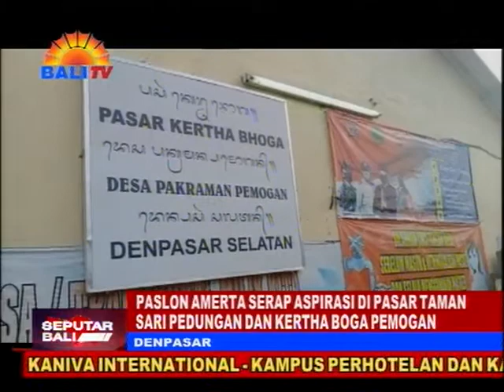PASLON AMERTA SERAP ASPIRASI DI PASAR TAMAN SARI PEDUNGAN DAN KERTHA BOGA PEMOGAN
PASANGAN CALON (PASLON) WALIKOTA DAN WALIKOTA DENPASAR, GEDE NGURAH AMBARA PUTRA-MADE BAGUS KERTANEGARA, PAKET AMERTA MELAKUKAN KAMPANYE MENYERAP ASPIRASI DENGAN MEMBAGIKAN MASKER DI PASAR TAMAN  SARI PEDUNGAN DAN PASAR KERTHA BOGA PEMOGAN DENPASAR. MEREKA DISAMBUT HANGAT WARGA MASYARAKAT DAN PENGUNJUNG PASAR DAN BERHARAP AMERTA BISA MEMENANGKAN PILKADA AGAR TERJADI PERUBAHAN DI KOTA DENPASAR.